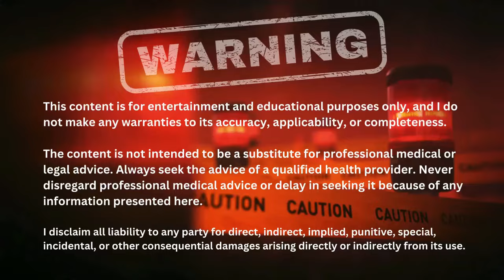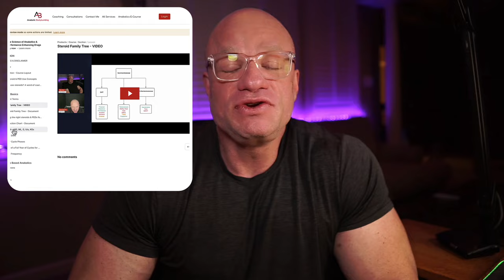Tren Poops, Serostim & Getting Fat on High Carb Days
Why does DBOL crush my appetite? Big Paul answers all your questions on this week’s anabolic Q&A.

00:00 Intro
01:02 Are you still using Serostim for HGH?
03:01 Why do I get fat after high-carb days?
06:39 Does tren upset your stomach and make you nauseous?
08:24 Why does DBOL crush my appetite?
10:42 I am flat and small on a cut - am I losing muscle?
13:27 Dealing with a life crisis while on a cycle.
15:42 How do I stay off of PEDs?
16:58 How to control appetite while dieting.
19:26 When to use T3 on prep.
20:55 One thing I used to think was right, but now I don’t.